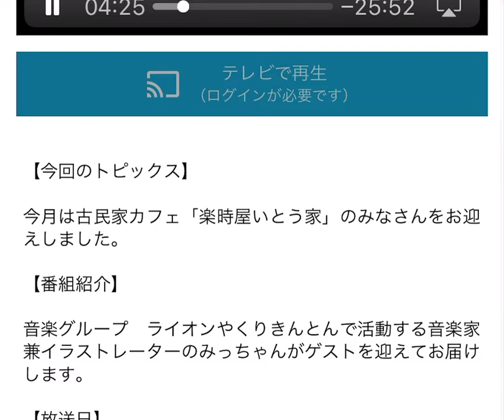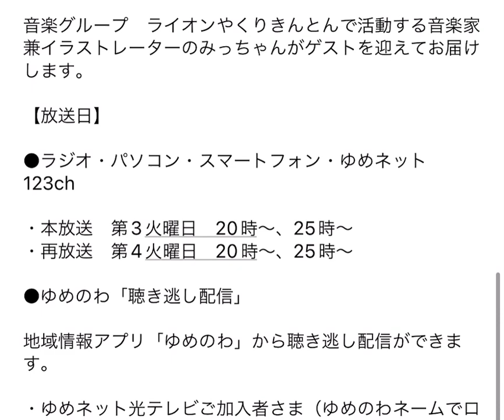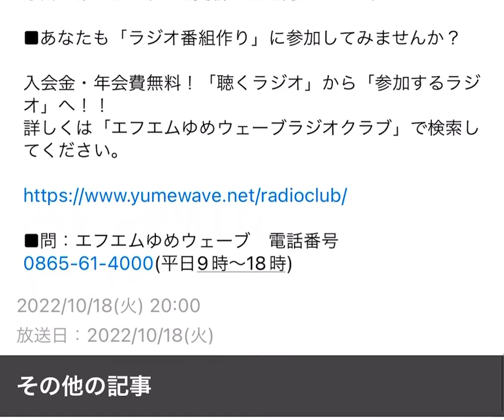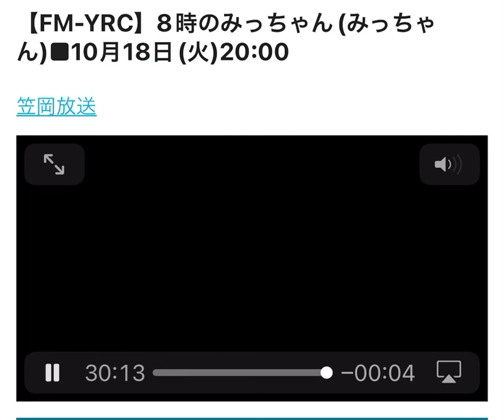📻8時のみっちゃんvol.3 ゲスト いとう家の皆さん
📻8時のみっちゃんvol.3 ゲスト楽時屋 いとう家の皆さん 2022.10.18放送